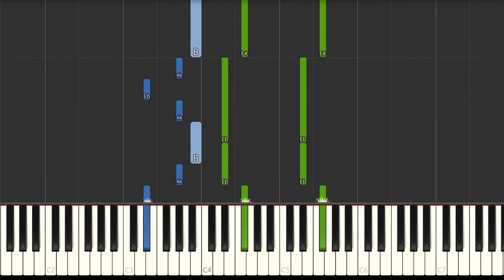Knockin' on Heaven's Door - Guns N' Roses (Piano Tutorial)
How to play " Knockin' on Heaven's Door " by  Guns N' Roses on Piano
Send your songs request in the comments below :)